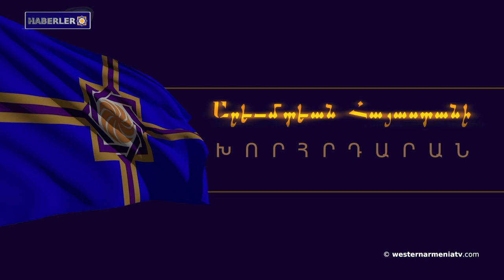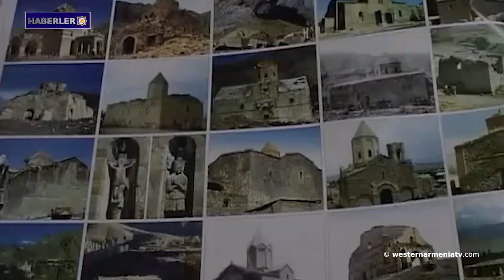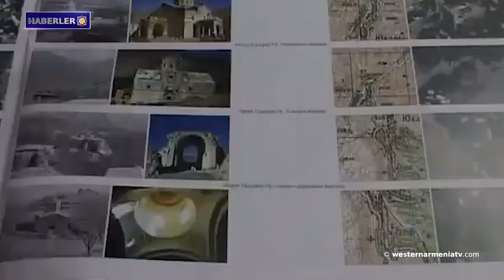BatıErmenistan Ulusal Meclisi 2023 seçim adayları Batı Ermenistan’ın Yerevan temsilciliğinde buluştu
1- Batı Ermenistan Ulusal Meclisi 2023 seçim adayları Batı Ermenistan’ın Yerevan temsilciliğinde buluştu
2- 24 Mayıs 2023'te Batı Ermenistan Ulusal Meclisi'nin kuruluşunun onuncu yıldönümüne adanan bir toplantı düzenlenecek.
3- Guillermo Karamanyan: Onur zamanı.
4- Vardan Voskanyan: Azerbaycan ile ne barış içinde bir arada yaşamak, ne de herhangi bir taviz mümkün değil, çünkü bu yeni bir soykırıma kapı açacaktır.
5- Artsakh Parlamentosu, Ermenistan Cumhuriyeti Başbakanı'nın açıklamalarını kabul edilemez ve geçersiz olarak nitelendirdi
6- Anahit Avanesyan: Azerbaycan, BM kuruluşlarının Artsakh'a engelsiz erişimini kasten politize ediyor ve engelliyor.
7- "Nahiçevan" adlı  harita kitabı Nahiçevan'ın yok edilmiş Ermeni anıtlarını gösteriyor